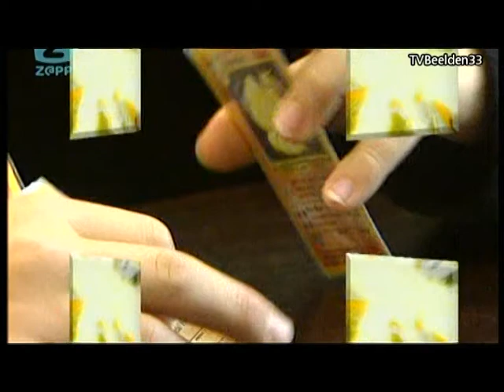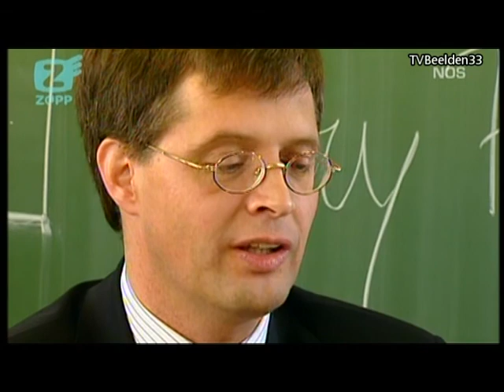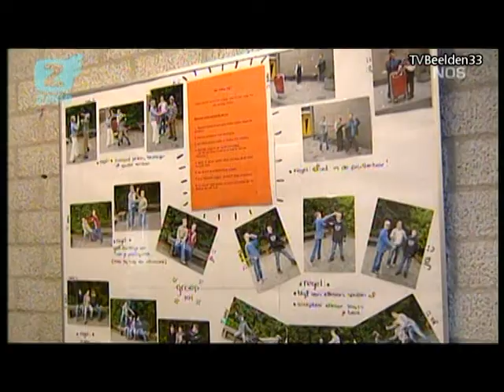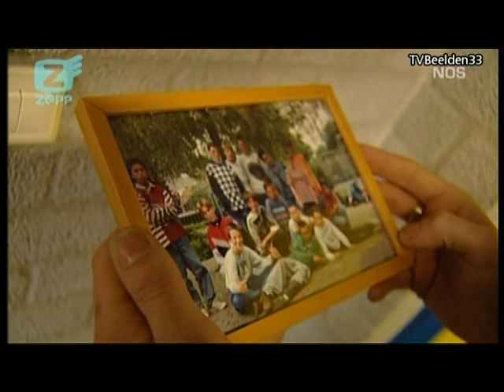25 Jaar: NOS Jeugdjournaal (2006)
Al 25 jaar staat het programma in de toptien van de best scorende kinderprogramma's.
Op 5 januari 1981 verscheen het Jeugdjournaal voor het eerst op de buis, nadat er acht jaar gesteggel was geweest over de wenselijkheid van een journaal speciaal voor kinderen.

In essentie is het Jeugdjournaal de afgelopen 25 jaar weinig veranderd. Het motto is nog steeds serieus nieuws aan kinderen uitleggen, afgewisseld met kindernieuws en vrolijk nieuws. Te bloederige en schokkende beelden worden vermeden. Natuurlijk hebben de beelden en de toon zich wel aangepast aan de tijd (sneller en vlotter).

Het eerste journaal voor kinderen werd uitgezonden in Groot-Brittannië in 1976. Nederland volgde in 1982. Inmiddels hebben de meeste West-Europese landen een eigen jeugdjournaal.